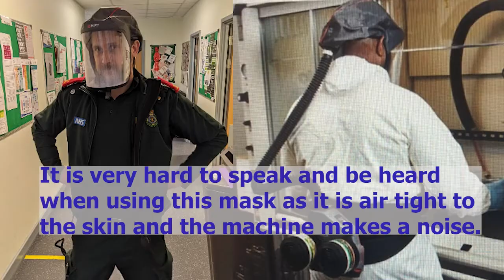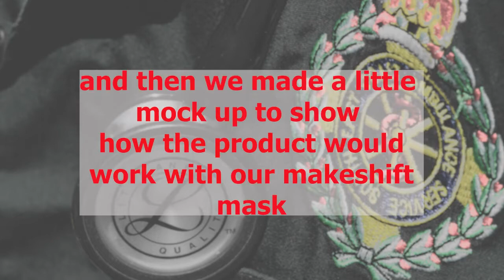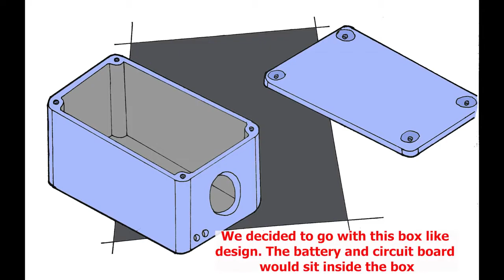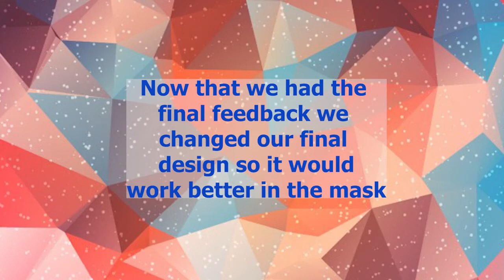Illuminated Mask for Ben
Fix Partner Ben is a critical care paramedic, he uses a mask for work but finds it difficult to speak or be heard as the mask is airtight and machine powered. The Fixperts from University of Brighton work with Ben to develop, test and prototype their solution.

Fixperts: Eddie Cockcroft, Ben Talbot and Oscar Van Til
Fix Partner: Ben Spashett
Fix Mentors: James Tooze, Catherine Grundy and Gemma Matthias
Education Institute: University of Brighton
Country: England
May 2021